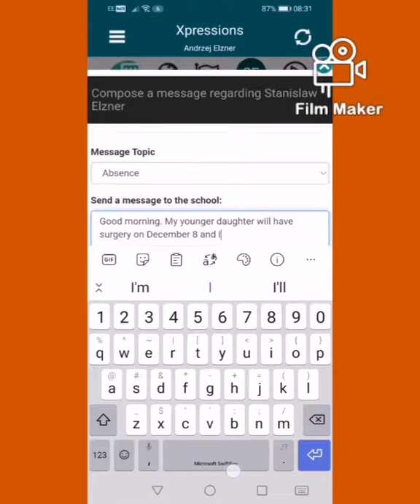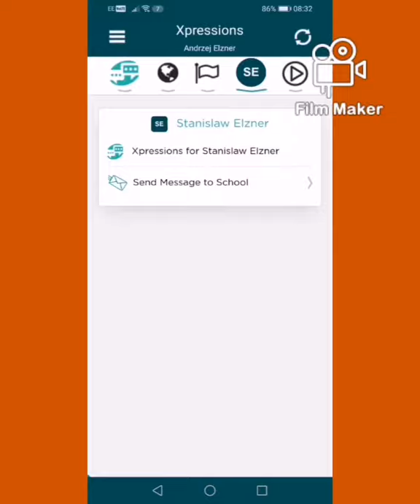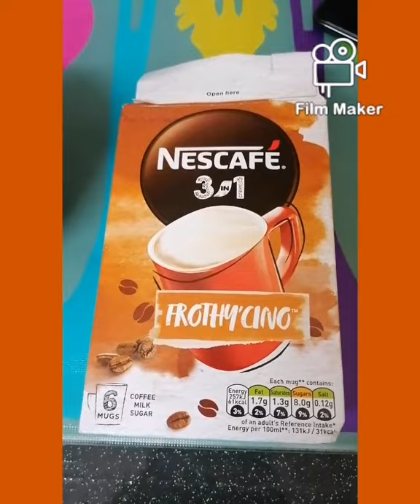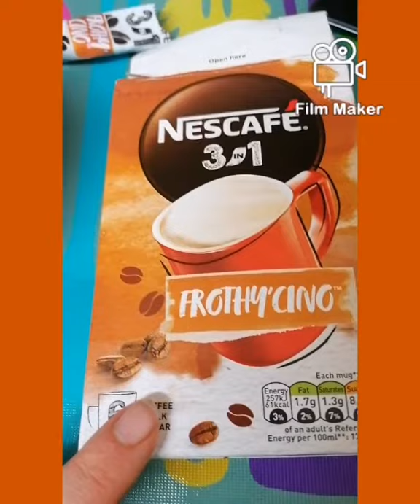Vlogmas #2 Domowo 😉🏡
Ten film był dodany wczoraj, ale coś nie poszło i znów ten sam film jest dodany dziś. 🤨